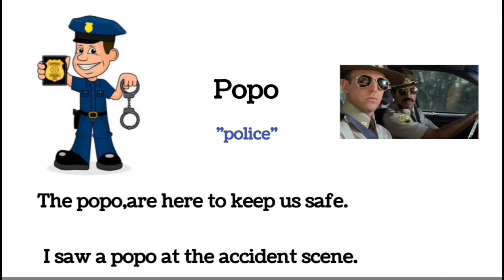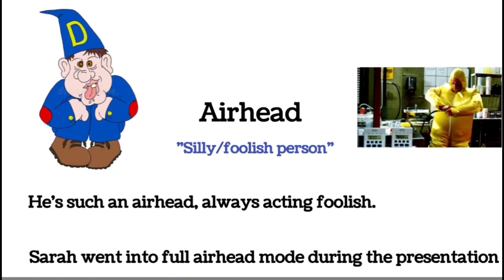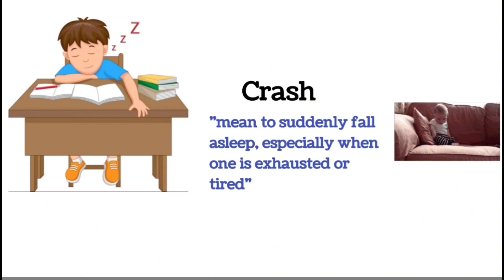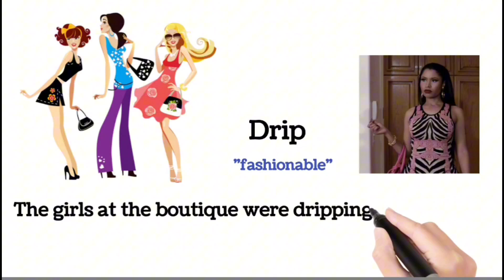Most common English Slangs|English Vocabulary|Vocabulary with pictures|Listen and practice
Common English slangs
American slangs